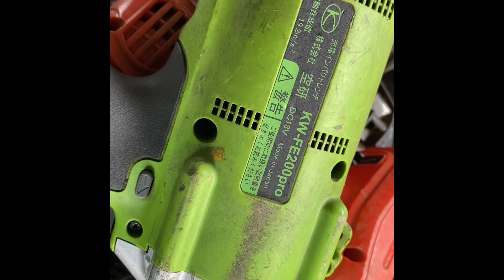Súng bắn bulong hàng VIP pro nhất thớ giới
Good luck to every one